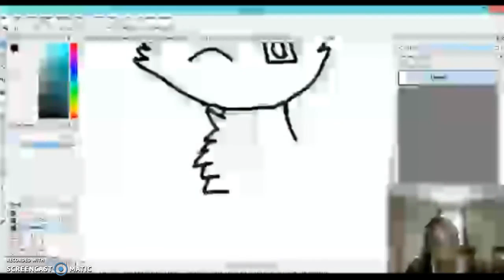SpeedPaint , Kitty VERY BLURRY - Carousel